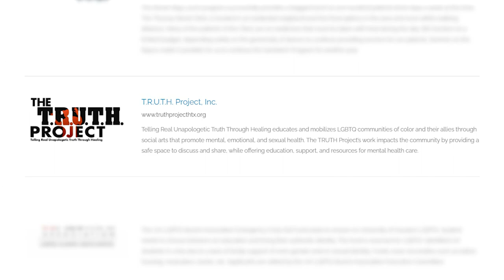BUNNIES ON THE BAYOU | How did it start?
Known for its inclusiveness and expressiveness, Bunnies on the Bayou got its start as a birthday party 43 years ago.